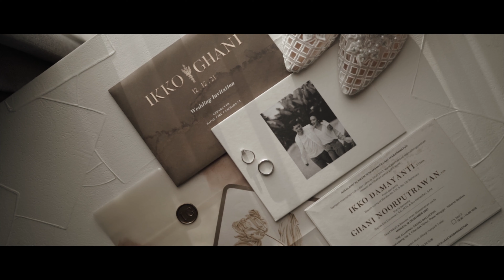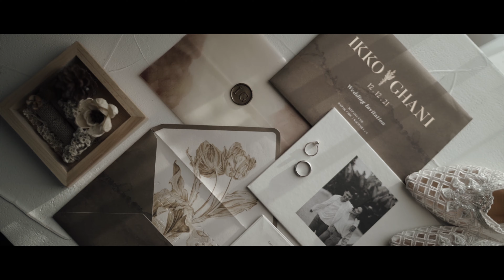Ikko & Ghani Wedding at The Allwynn Grand Ballroom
Venue The Allwynn Grand Ballroom
Hotel : Aloft Hotel South Jakarta
Wedding Organizer : Tirta Organizer
Make Up Bride : Echy Beauty Make up
Sanggar : Anggun Busana
Dekorasi : Rumah Kampung
Catering : Umara
Entertainment : Truly
Undangan : Peppermint
Bride Dress : Kaara Bride & Anggun Busana

AKSA Creative
Wedding Photography & Cinematic Film